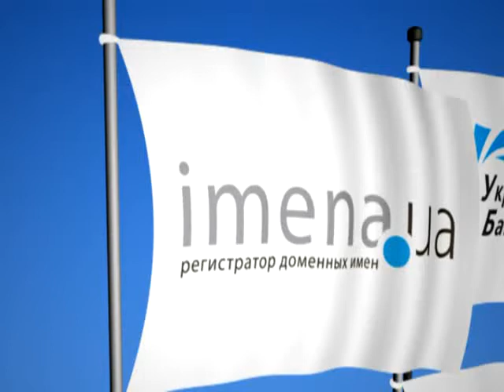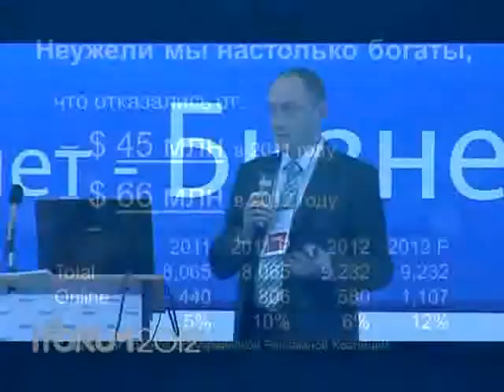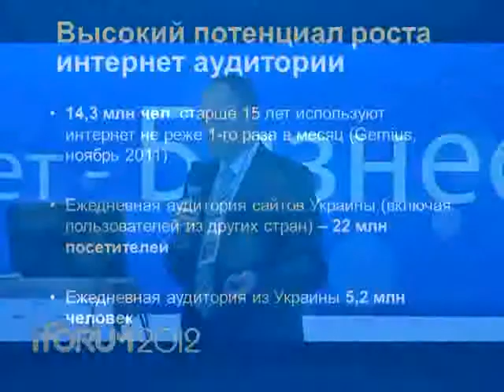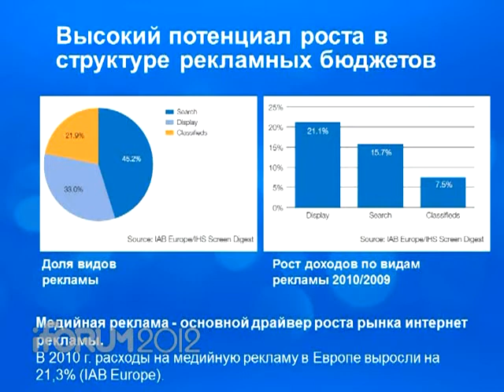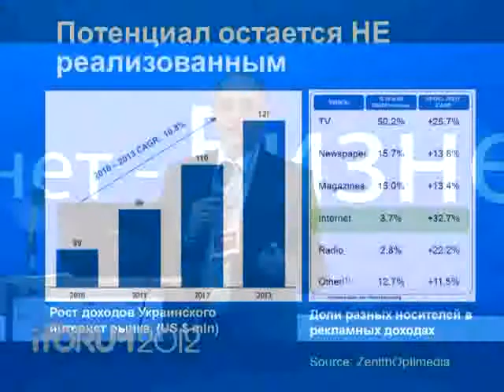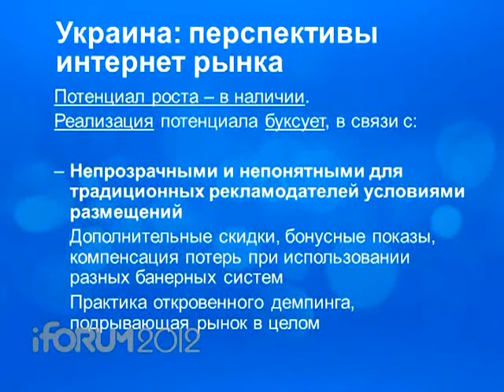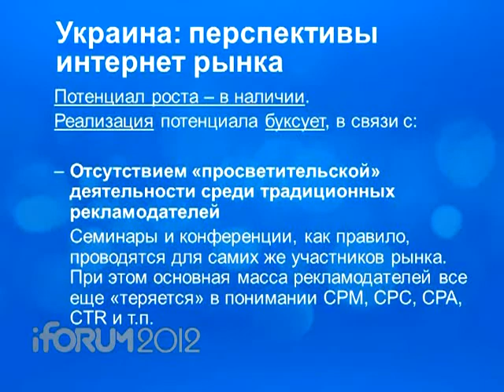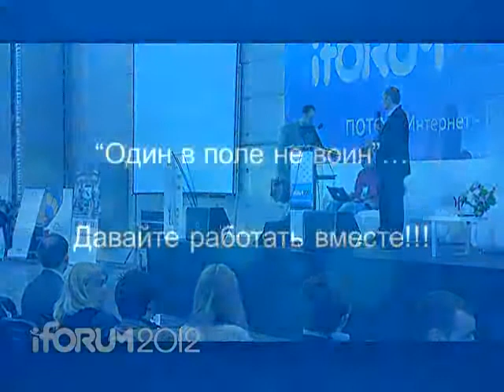iForum 2012 Виталий Гордуз поток Бизнес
iForum 2012
Поток Бизнес
Виталий Гордуз (UMH)
Рост, которого так долго ждали большевики